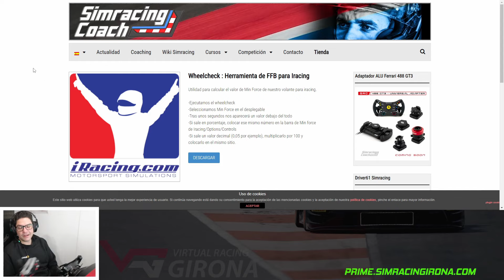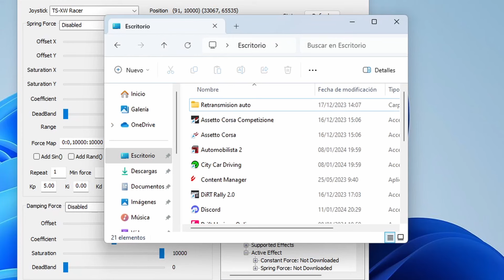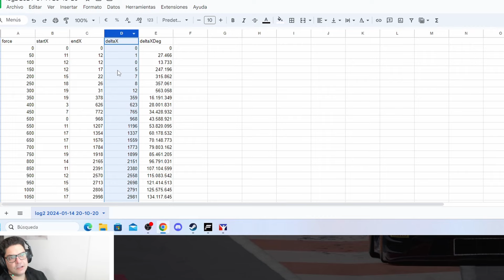Como medir la fuerza de tu volante en NM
⚡Visita nuestra tienda simracing en Amazon

⚡Equipo simracing Marc Oliveras:

🤖Ordenador:
CPU i5 12400f
RTX 3070
32GB RAM
1TB SSD
Placa H610M-HVS

🏁Simulador:
Base Fanatec CSL Elite
Pedales CSL Elite LC + Sensores hall
Aro Mclaren
Aro P1 v1

Cockpit Oplite Racing GTR S3:

Soporte monitor Oplite:

Web Cam Logitech Stream Cam:

Soporte freno de mano y Shifter Oplite:

Mando inalámbrico led:

PlayStation 4 Modelo fat